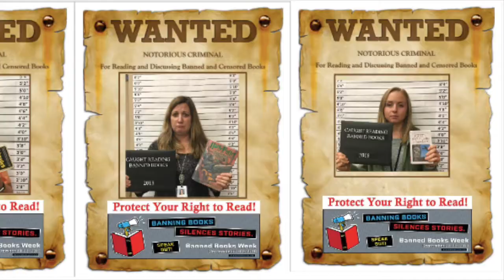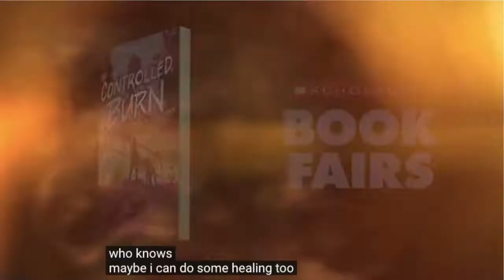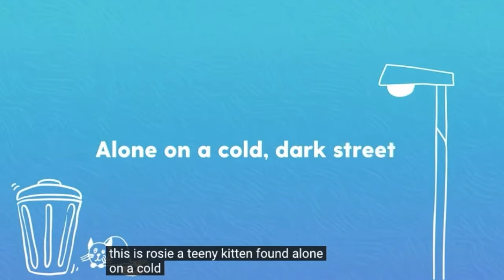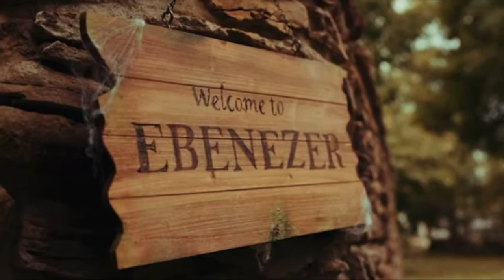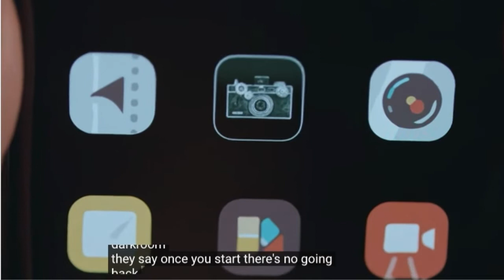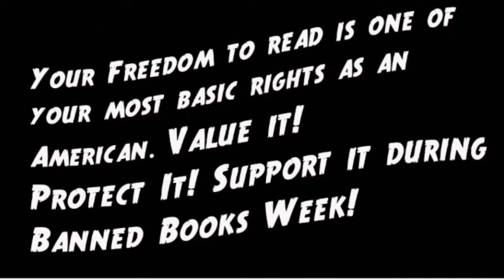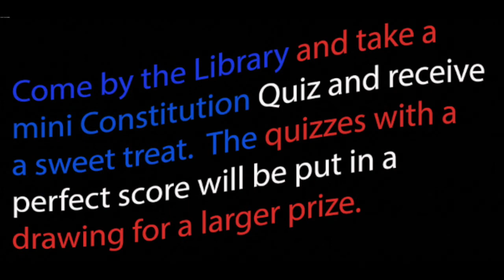What's Happening in the LMC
Events and happenings in the Library Media Center.